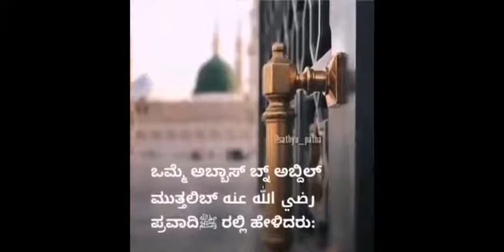ಸದಾಕಾಲವು ಮಾಡಬೇಕಾದ ವಿಶೇಷ ಪ್ರಾರ್ಥನೆ |Sathya Patha | Islamic Kannada Video | Vlog. 5